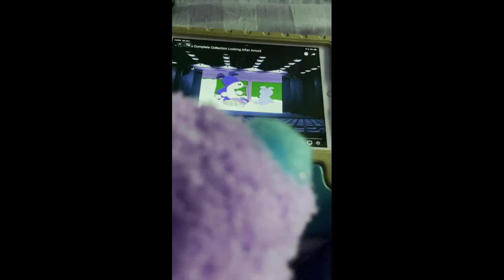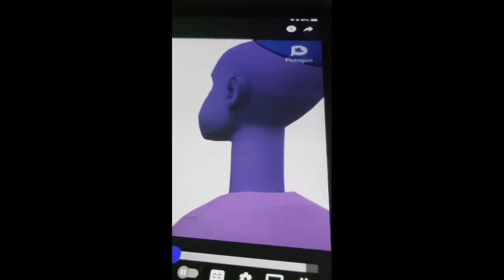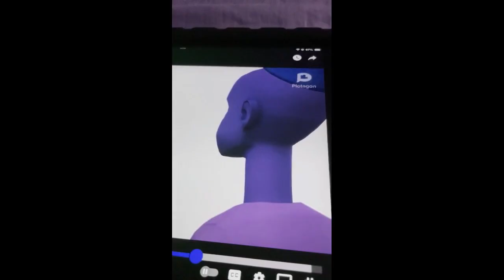Kipper & Arnold Got The Winner